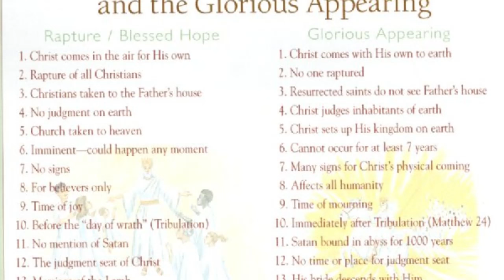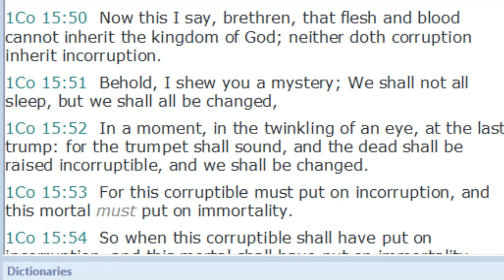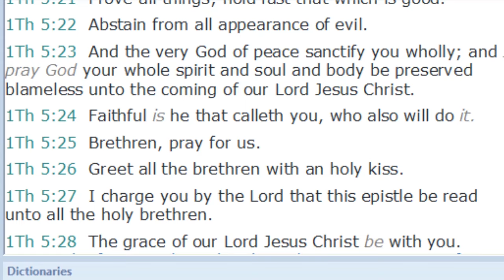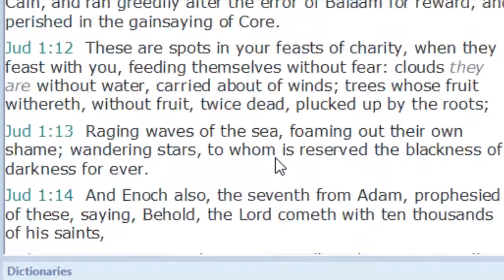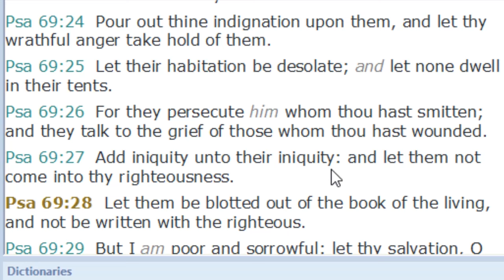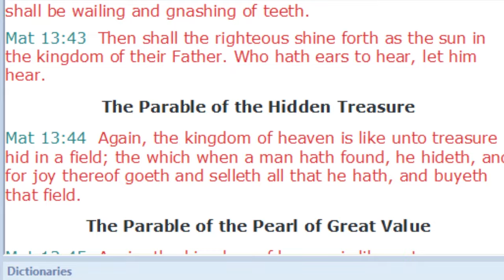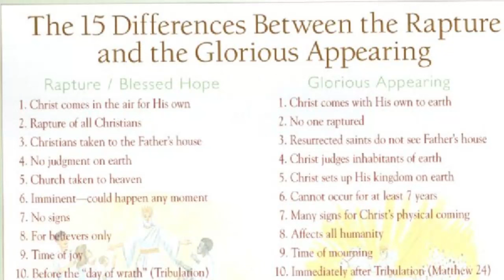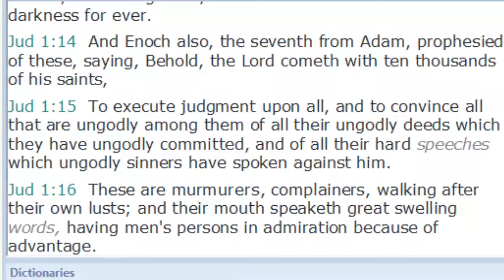Which Scriptures Are About the Rapture?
This a podcast dedicated to the subject of Bible Prophecy. This is a podcast made by Pastor Tommy McMurtry of the Liberty Baptist Church in Rock Falls, IL. Pastor Tommy loves the subject of prophecy and loves having public discussions with others on this subject whether they agree with him or not. Without a doubt you will learn more about the Bible and the subject of prophecy from listening to this podcast. For more information about Pastor Tommy and the Liberty Baptist Church go